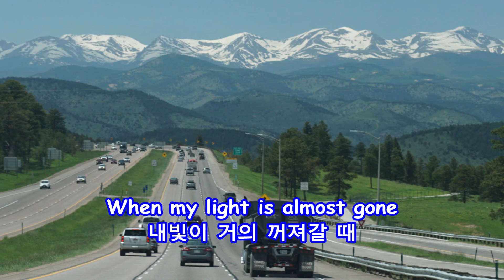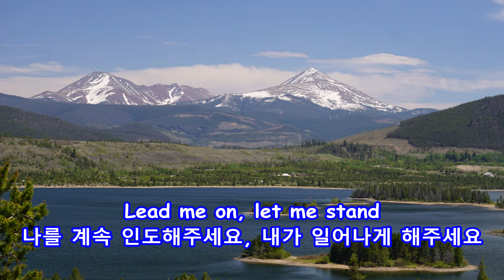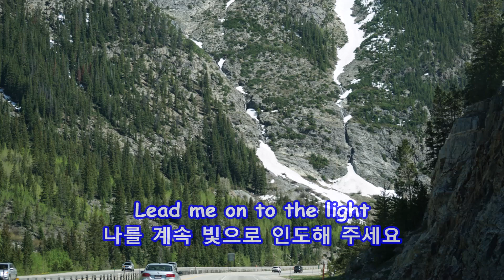Take My Hand, Precious Lord - Jim Reeves: with Lyrics(가사번역) || Denver to Copper Mountain, Colorado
Jim Reeves

Denver to Copper Mountain, Colorado